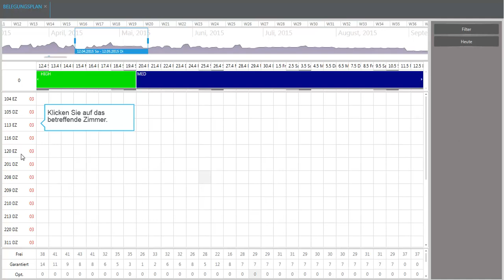SIHOT Video Tutorial - Zimmerstatus ändern 1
Wie ändere ich manuell den Zimmerstatus?
In manchen Fällen muss der Reiningungsstatus oder technische Status manuell in SIHOT angepasst werden. Wenn Sie nur ein einzelnes Zimmer ändern möchten, können Sie die Änderung über den Belegungsplan vornehmen.